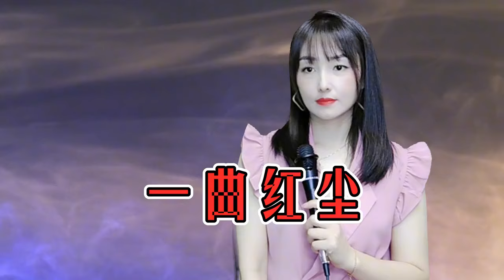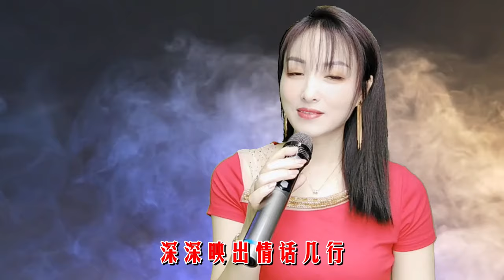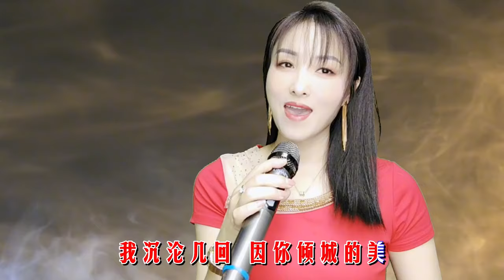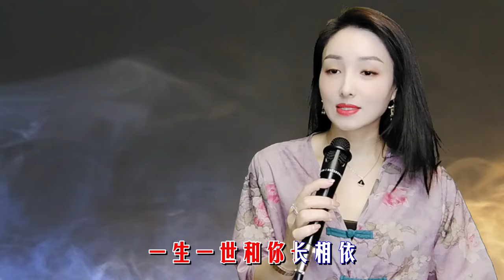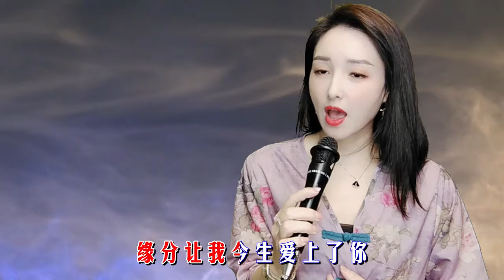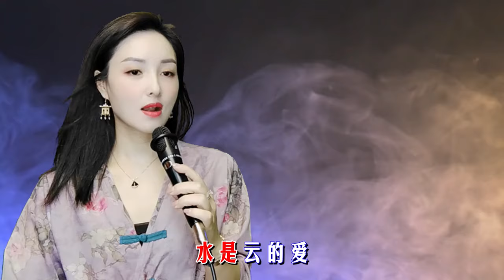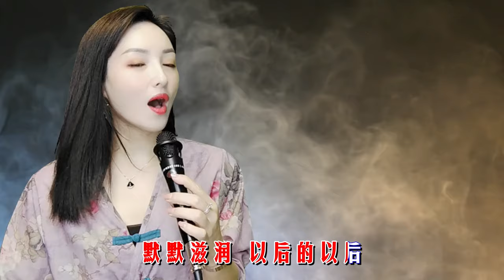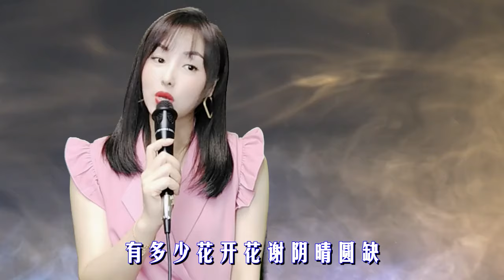情歌《永远放你在心底》《一曲红尘》《只要你过的好》《这条街》